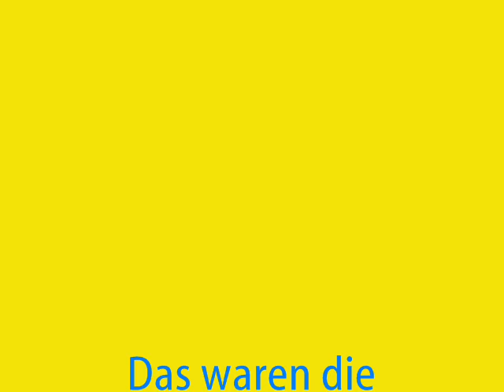She-Ra und Freunde Teil 2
Die Fähigkeiten von she-Ra und ihren Freunden